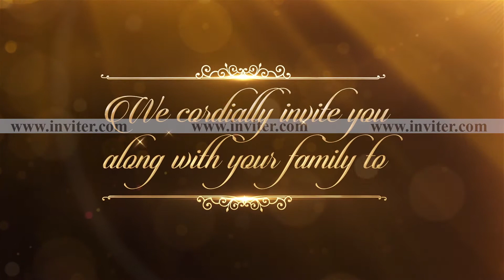Dhoti Ceremony Invitation Video | Video Invitation Maker by Inviter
Personalize this dhoti ceremony video invitation online in just 30mins. Upload photos, event details, and audio. Invite guests via Whatsapp, email, SMS, etc.

Dhoti ceremony invitations
dhoti function video invitations
dhoti function video invitation templates
panchela ceremony invitations
dhoti ceremony online video invitations
dhoti ceremony invitation video
panchela function video invites
Whatsapp video invitations
dhoti function Whatsapp video invitations
dhoti ceremony invitation
pancha dhoti ceremony invitation
boys dhoti ceremony invitation telugu
pattu pancha ceremony invitation video
panchalu ceremony invitation
function invitation for dhoti ceremony
dhoti function whatsapp invitation
traditional dhoti ceremony invitation